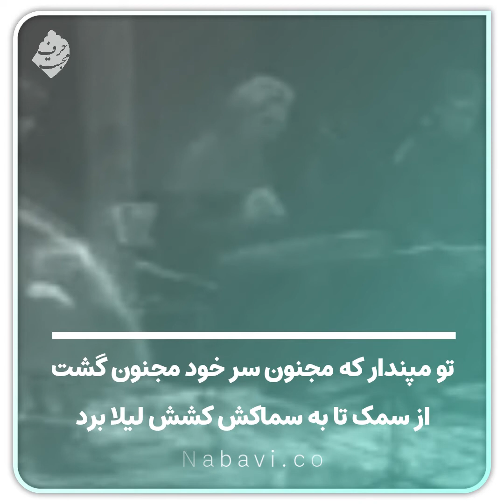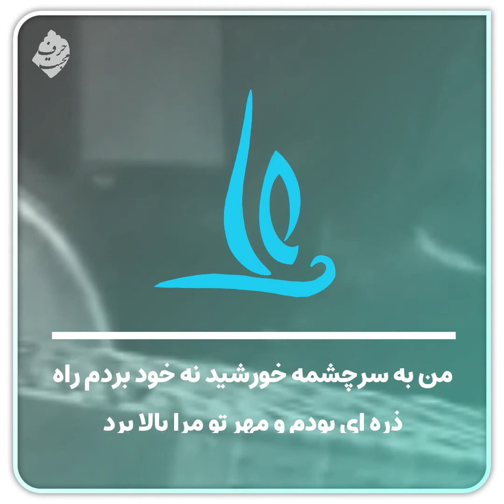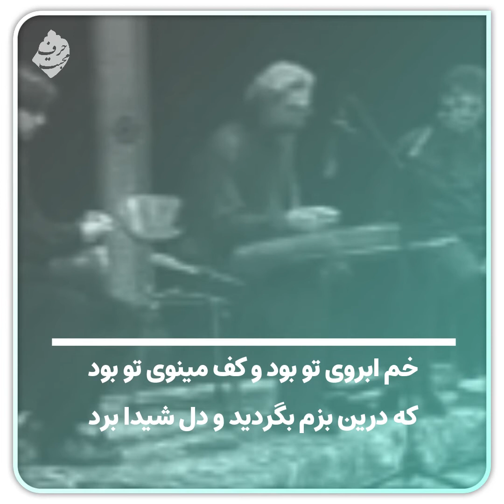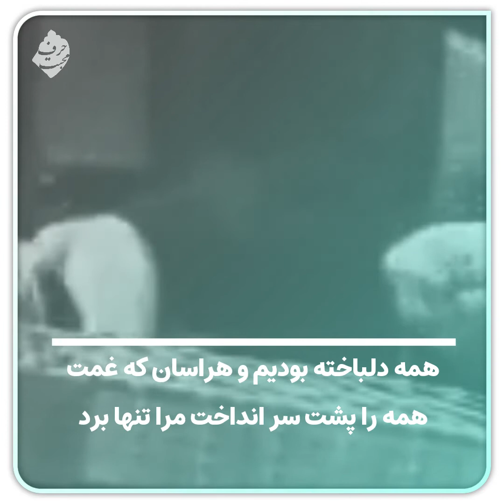شعر مهرخوبان با صدای علامه طباطبایی و اجرای قطعه شورانگیز استاد مشکاتیان - Mehr Khoban & Shour Angiz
لینک دانلود ویدیو با کیفیت بهتر در ذیل متن درج گردیده است »»

شعر مهرخوبان یکی از سروده های علامه طباطبایی است که بسی لذت شنیدن بخشی ازین شعر از بیان شیرین مرحوم آیت الله علامه طباطبایی خالی از لطف نیست، همچنین پس از آن در کنار این کلیپ، قطعه شورانگیز استاد پرویز مشکاتیان را نیز به همراه متن شعر را برای شما مخاطبین عزیز حرف‌محبت آماده کرده‌ایم.

مهر خوبان دل و دین از همه بی پروا برد
رخ شطرنج نبرد آنچه رخ زیبا برد

تو مپندار که مجنون سر خود مجنون گشت
از سمک تا به سماکش کشش لیلا برد

من به سرچشمه خورشید نه خود بردم راه
ذره ای بودم و مهر تو مرا بالا برد

من خسی بی سرو پایم که به سیل افتادم
او که می رفت مرا هم به دل دریا برد

جام صهبا زکجا بود مگر دست که بود
که به یک جلوه دل و دین زهمه یکجا برد

خم ابروی تو بود و کف مینوی تو بود
که درین بزم بگردید و دل شیدا برد

خودت آموختی ام مهر و خودت سوختی ام
با برافروخته رویی که قرار از ما برد

همه یاران به سر راه تو بودیم ولی
غم روی تو مرا دید و ز من یغما برد

همه دلباخته بودیم و هراسان که غمت
همه را پشت سر انداخت مرا تنها برد